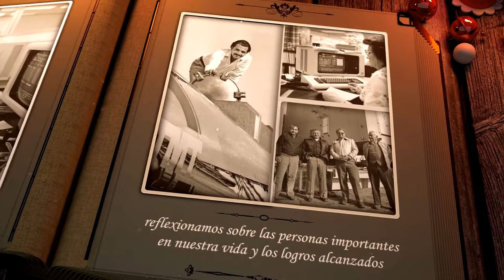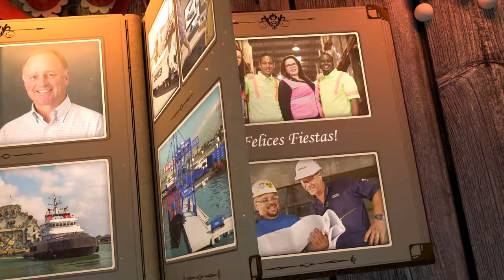Crowley les desea Felices Fiestas 2017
Al celebrar nuestro Aniversario 125, reflexionamos sobre las personas importantes en nuestra empresa y los logros alcanzados en equipo que a través de los años han contribuido a nuestro éxito compartido.

Nosotros, que formamos parte de la familia de compañías de Crowley queremos darle las gracias por su apoyo, amistad y desearle a usted y los suyos felicidad en esta temporada.